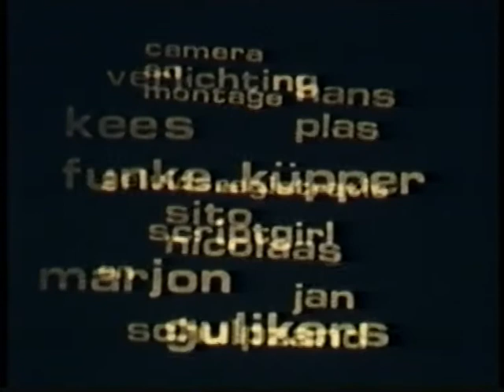een kaartje aan / 1968 / Film 6.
EEN KAARTJE AAN … / 1968

Dit is het origineel van de film "'Nathalie en de groene ballon"'(1981). De film "" Een kaartje aan..."" werd precies 51 jaar geleden vervaardigd in 1968. Hoofdrolspeler Rob Soelaart, speelde na deze film nog als aller kleinste mee in' 'De oude molen""(1970) en ""Het zilveren paardje'(1978). De remake van een kaartje aan was toch weer iets anders gemaakt maar allebei de films hebben altijd succes gehad en nog steeds doen ze het goed bij het kleuter publiek maar ook bij volwassenen. In de film verzend een kleine jongen een briefkaartje naar de hemel met het verzoek voor een nieuwe hond. Ook brengt hij een bezoek aan een dierenwinkel waar hij mag spelen met de puppy's. De film kreeg een 1 ste prijs en nog twee extra op buitenlandse festivals . Een poëtische vertelling.De muziek is gecomponeerd door niemand minder dan Francis Lai en werd ooit gebruikt voor een van de Emanuelle films met Sylvia Kristal  in  de hoofdrol in de zestig en zeventiger jaren.